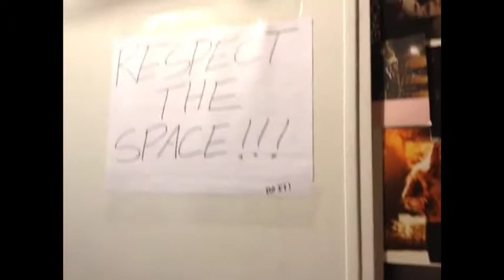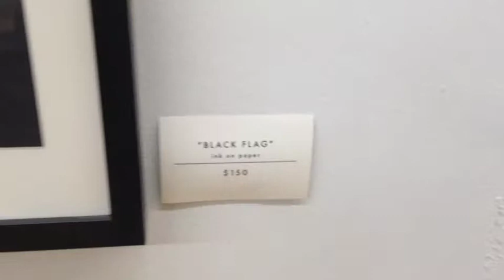Vlog #24: Meka art vernissage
In this video I take you to France-born & now Montreal-based artist Meka's exhibition. For more on his work head on over to his
My previous vlog Like. Share ;) LET'S KEEP IN TOUCH! Facebook How tweet it is to be loved by you Follow me on instagram @debsroses Check out my Pinterest Miuzak: Lion Babe Jump Hi ft. Childish Gambino (❤️ this track), (Katradamus) Kaytranada Fantasea. For listening & head-bumpin' purposes only ;)